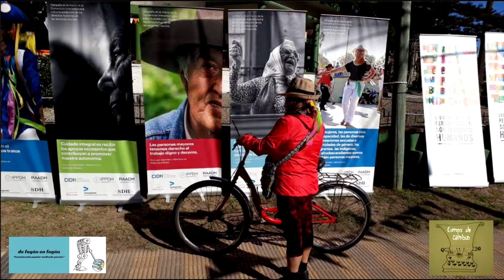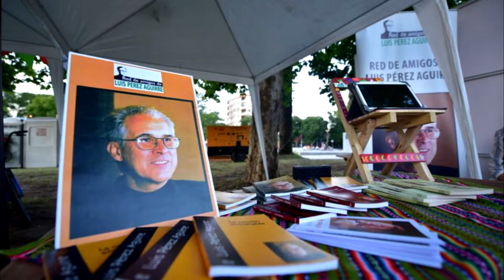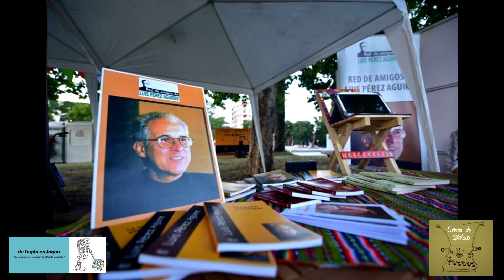¿Quien era el cura Perez Aguirre? 70 Aniversario de la Declaracion de DDHH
70 aniversario de la Declaración Universal de los Derechos Humanos
De Fogón en Fogón y Periódico Tiempo de Cambio recorrieron los stands y entrevistaron a las diferentes organizaciones que en la Plaza de la Democracia asistieron a los festejos que organizó la Secretaría de Derechos Humanos - Presidencia de la República con la consigna DEMOCRACIA ES DERECHOS HUMANOS Y DERECHOS HUMANOS SON DEMOCRACIA. Emblemática Plaza con el monumento NUNCA MAS, el espacio GENOCIDIO DEL PUEBLO ARMENIO,  la escultura ITALIA INFINITA y el busto a Joaquin Lenzina "Ansina". En este capítulo de varios mas que iremos publicando estuvimos con Amnistía Internacional Uruguay